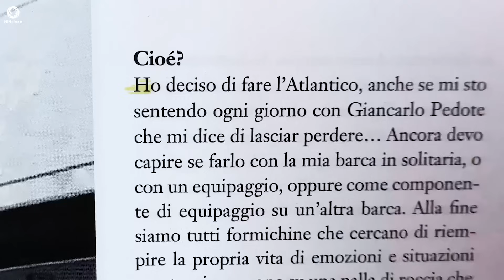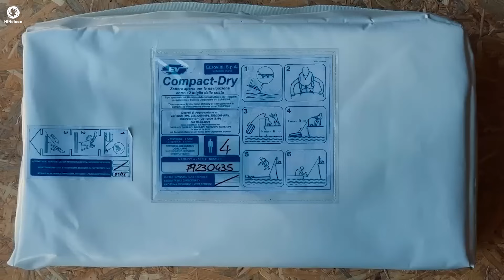La Barca di Emalloru con cui fare la Traversata Atlantica e forse fare il giro del mondo?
Parleremo di
00:00 Introduzione
00:30 Pampero Seconda La barca di Emalloru
01:00 La Coperta
08:36 Gli Interni
13:27 Emalloru e Hinelson
19:47 Conclusioni

⚓ Sconto del 5% con il codice 👉 “HNTUBE10”, da usare sul nostro store
Risparmia sugli acquisti per la tua imbarcazione!

Descrizione Video
Emalloru è uno dei principali youtuber italiani e hai deciso di navigare per un pò. In questa serie di 4 episodi seguiremo Emalloru nella preparazione della sua barca per attraversare l'Atlantico. Coadiuvato da Hinelson prenderà le decisioni necessarie per arrivare al momento della partenza nelle migliori condizioni possibili.
In questo primo episodio scopriremo insieme com'è fatta la barca di Emalloru, Pampero II, un one-off del 1990 studiato proprio per girare il mondo.

Buon vento, ne poco, ne tanto ma il giusto!

Benvenuto sul canale di Hinelson Academy, dove imparerai tutto sulla manutenzione e i lavori da fare in barca. Con il nostro team di esperti e Fabio Portesan, ti mostreremo come eseguire al meglio le operazioni di manutenzione e i lavori fai da te in barca, con video tutorial passo-passo e consigli pratici.

La barca demo sarà  Valeila®, Jeanneau Sun Odyssey 44

Per avere una CONSULENZA GRATUITA sui tuoi acquisti, scrivi alla nostra assistenza tecnica cliccando sul link qui sotto 👇
Ogni barca e di conseguenza ogni lavoro, è differente, quindi se hai dei dubbi saremo felici di aiutarti!

Video Credit: Fabio Portesan
                        Marina Leva